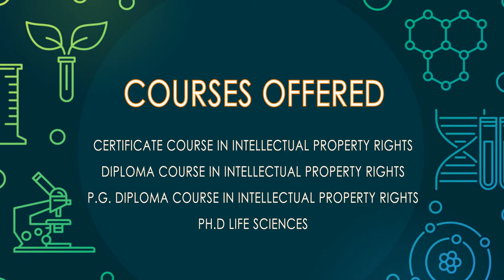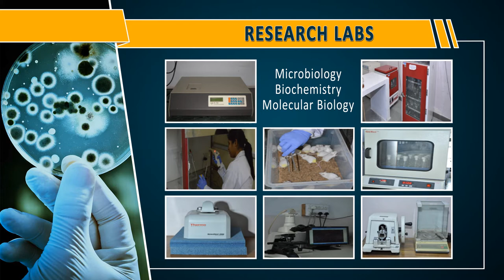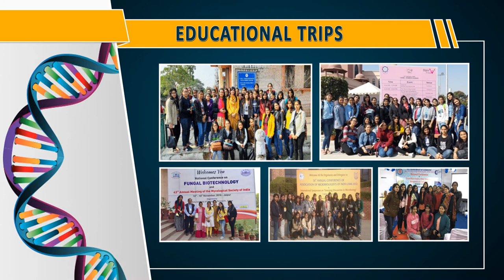Admissions 2020 – 21 (The Department of Biotechnology)